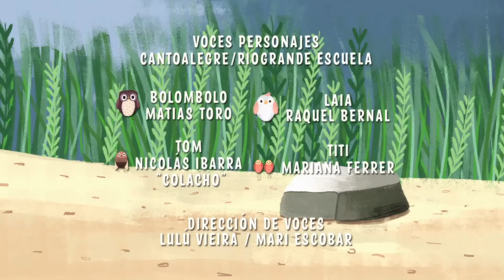Cucutú, cantamos como tú - Capítulo 04 : La ronda (Serie)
Cucutú, cantamos como tú, es una serie creada por Lulú Vieira y Mari Escobar. Producida por La mar media lab y Vueltacanela.